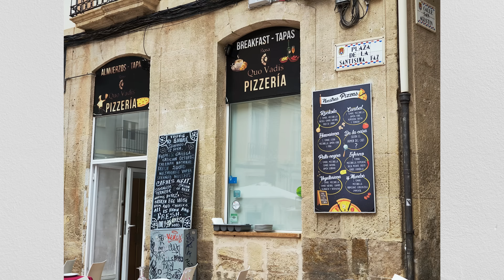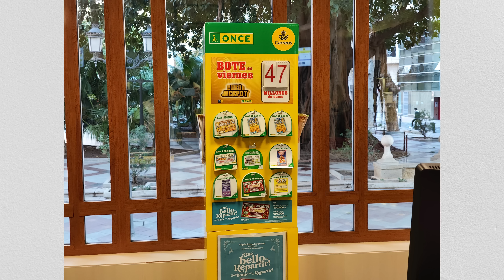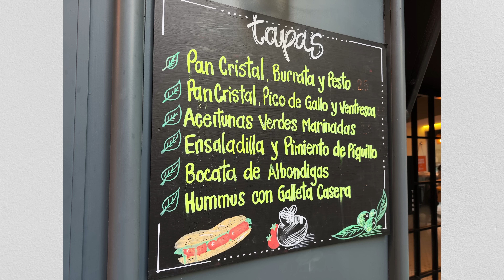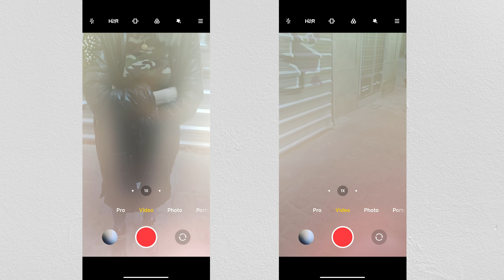XIAOMI 12 PRO REVIEW de CÁMARAS en ESPAÑOL y su grandísimo FALLO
Hay mucho esfuerzo detrás por mi parte y lo mejor de todo es que NO OS CUESTA NADA! ES GRATIS!

Si queréis apoyar al canal para que siga creciendo y pueda traer nuevos dispositivos tenéis la opción de contribuir en Paypal -

Mi equipo de grabación:
Cámara Panasonic Lumix G7
Micrófono Corbata Boya M1
Micrófono Inalámbrico Synco G2 A2
Micrófono Shotgun/Escopeta
Micrófono Podcast Yotto
Kit Iluminación Neewer
Trípode para el foco de luz
Iluminación Focos luz Neewer fondo estudio